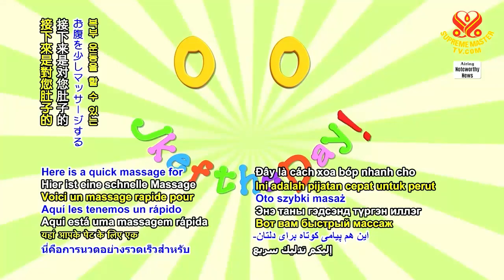1285 JOD 8 Metting on the train 6m